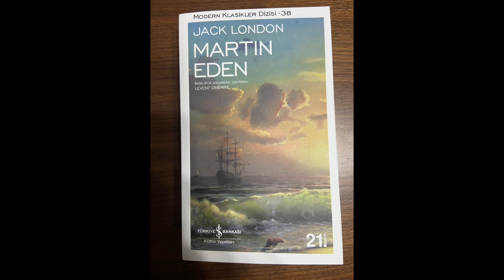Martin Eden Kitap Yorumu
Öncelikle herkese iyi hafta sonları diliyorum. Errantes olmadan ilk kaydımı sizlere sunuyorum. Düşüncelerinizi yorum olarak belirtebilirsiniz.

Ayrıca bu kitabın çevirmeni ile ilgili videoyu YouTube’dan bulabilirsiniz.

Keyifli dinlemeler.